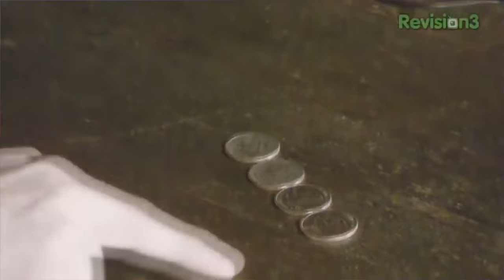The Touchy Quarter Alignment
These quarters can't get enough of the cold, metallic embrace of their fellow coinage. Can you figure out how to line them up?